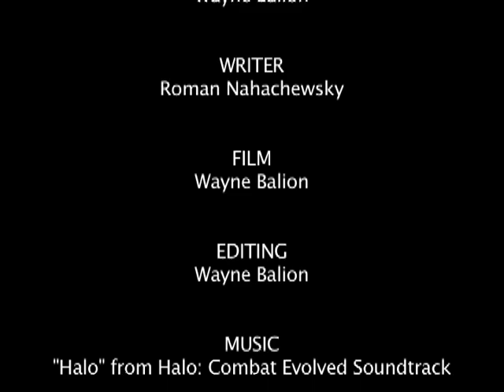Engineering: 100 Years of Excellence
Coming to a university near you - the Usask Engineering Centennial 2012.

Made for Usask Engineering Orientation 2010.